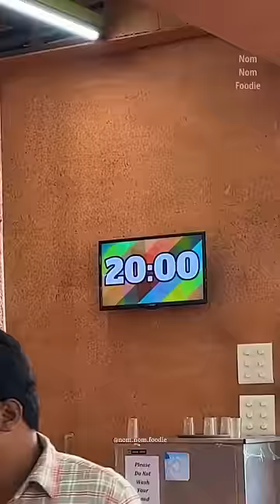Eat Biryani For Free @ Bahubali Darbar, Ramoji Film City | Nom Nom Foodie